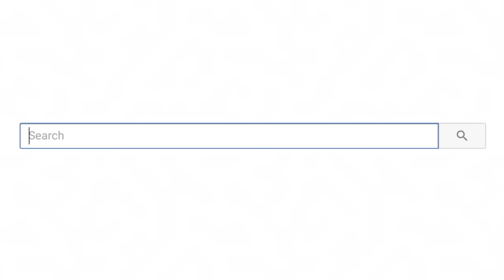Dad Doesn't Let Daughter Wear Crop Tops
Dad Doesn't Let Daughter Wear Crop Tops! Do you have strict parents?